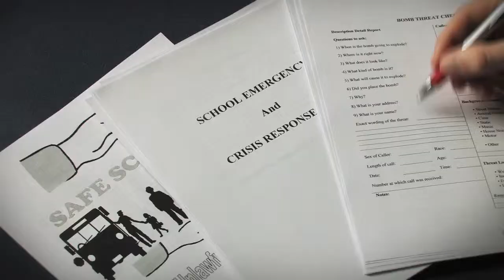GSE's Commitment to the Community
An overview of GSE's commitment to the local community.